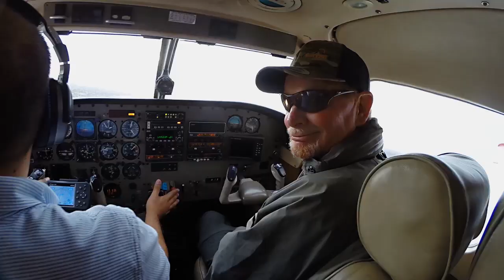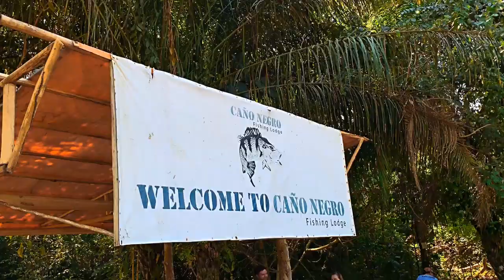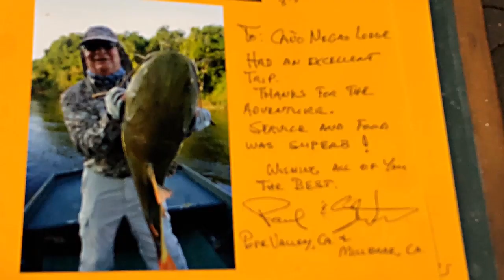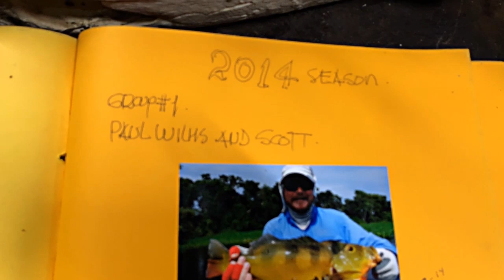Cano Negro: Fishing the Jungles of Bolivia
In a far away land beyond the edges of the map is a wild river called the Cano Negro. It's tranquil waters infested with ferocious piranha, huge crocodilian Cayman and more fish than you can poke at with a blunt stick. Join Mr Foreman, Paul Wilms and Bob Totten for an adventure of a lifetime deep in the wilds of Bolivia.